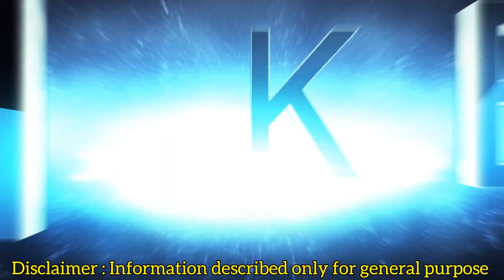Group Discussion Food or Nutrition | Herbalife food or Normal food which Is best | Part - 2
Are you are interested in losing your weight or gain your weight Do fill this form I will get in touch with you

Anyone interested in  loosing your weight or gaining your weight  or lead a  medicine free life
overcome your stress by giving the best nutrition and best sleep
we really feel happy when our clients get their results in an productive way
" we work on Mission by helping people to change their lifestyle with a good nutrition "
thats is the main moto of our herbalife nutrition